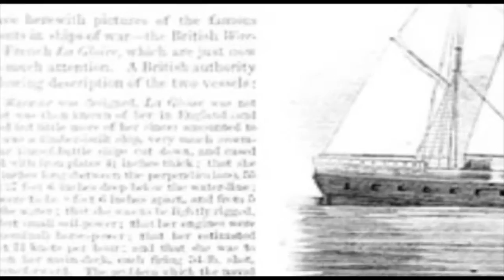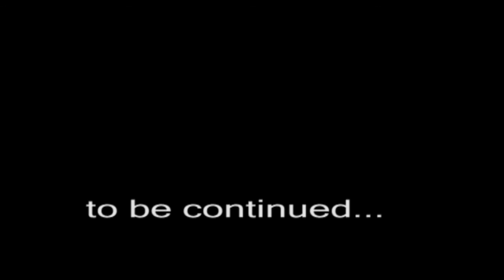KeepTurningLeft film 20 exploring the Palmerston Forts with Dylan Winter